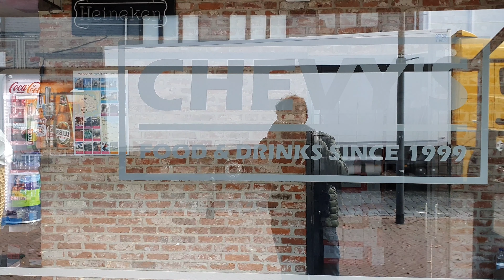Hulst horeca een afhaalpunt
Steun de horeca als je er toevallig bent, je kan ook iets afhalen en op afstand betalen. Lekker ijsje met de dochter.